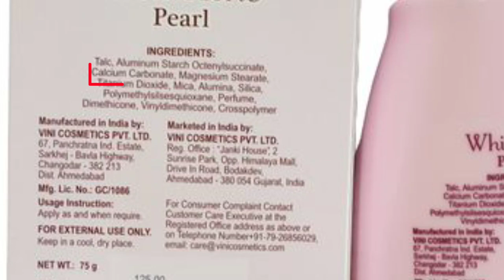Reality of White tone powder 😳 | Benefits,side effects and full honest review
Hello friends today video is White tone powder honest review | Reality of White tone powder 😳 | Benefits,side effects and full honest review

1)whitening cream
2)White tone
3)white tone powder
4)white tone face powder
5)white tone powder review
6)white tone powder lagane se kya hota hai
7)white tone powder ke fayde

Stay healthy
Praveen sharma
  (Medbio Gyan)
Thanks & Regards

MedbioGyan
Medbio Gyan
medbiogyan
med bio gyan.
medbio Gyan
Praveen sharma
Praveen
Medbio
medbio
MedBio